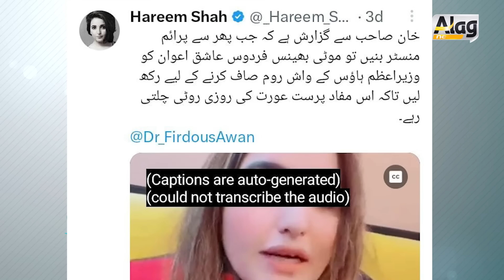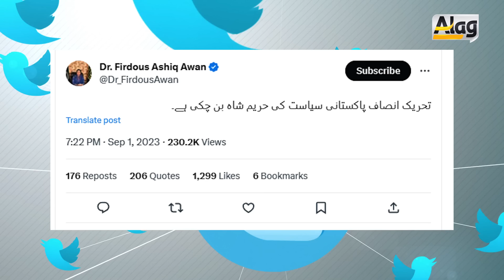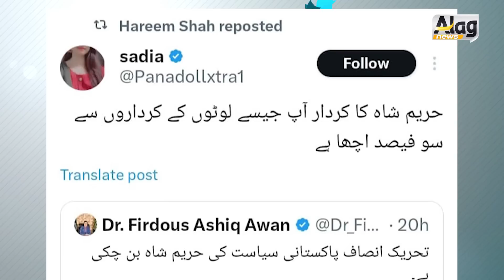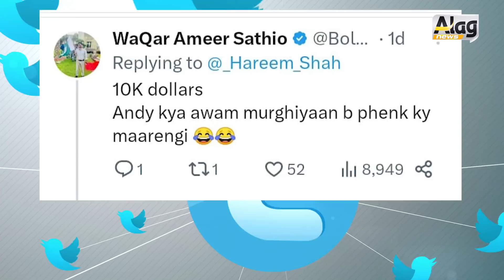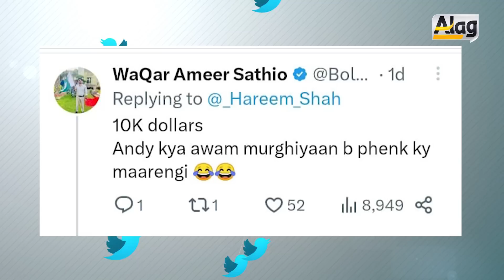دس ہزار ڈالر انعام کا اعلان حریم اور فردوس عاشق کی خطرناک لڑائی طبل جنگ بج گیا ۔ فردوس مصیبت میں